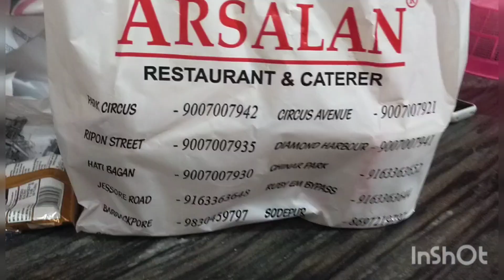সিড আমার জন্য কোলকাতা থেকে আরসালান মটন বিরিয়ানি এনে সারপ্রাইজ দিল ❤️